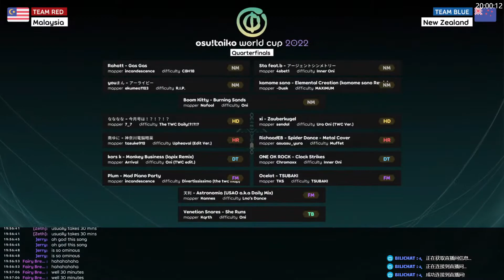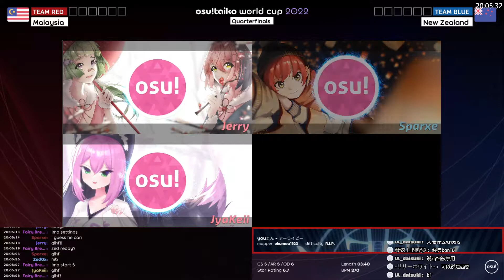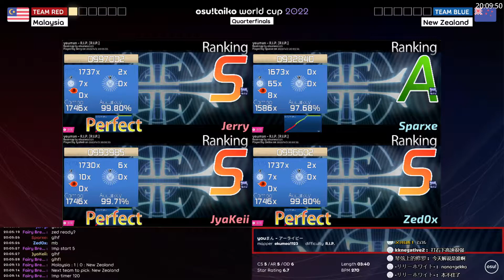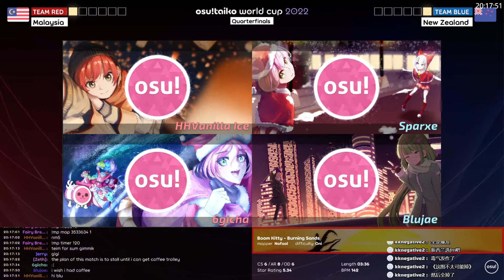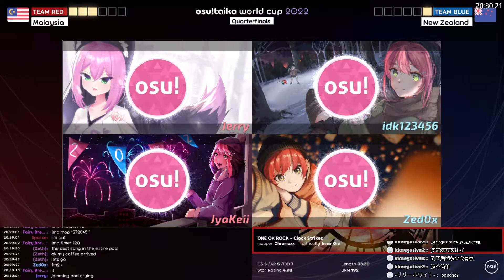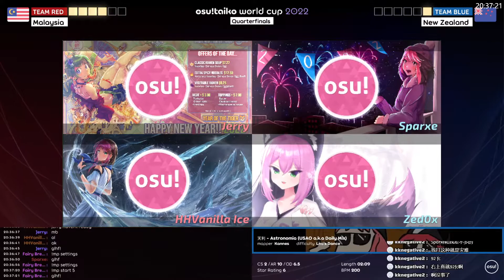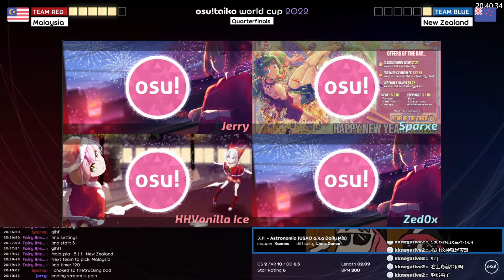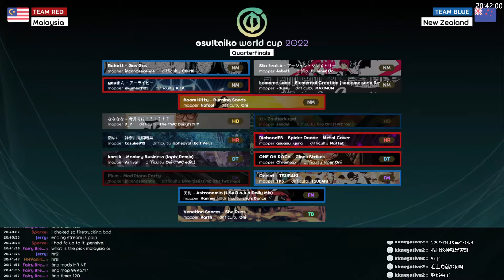[osu!]TWC2022 Quarterfinals(Malaysia)vs(New Zealand)